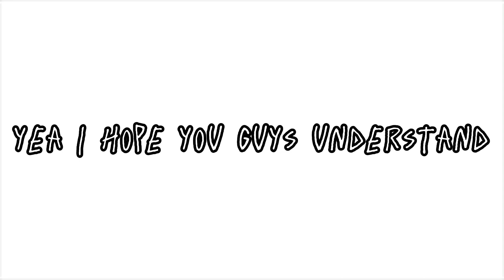I will be do both !! [ I hope you guys understand] pls do not steal my video] :)